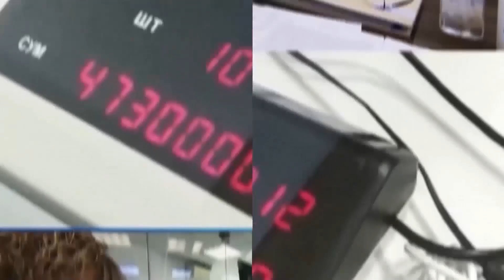Почему Воронеж, а не Краснодар? Люди, цены, климат и жилье.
Наталья осуществила переезд в Россию (в Воронеж) из Казахстана, при участии нашей компании. Купить квартиру в Воронеже было не просто, в нынешних условиях, и подбор квартиры и сама сделка купли-продажи проходили дистанционно. Каким образом она решилась на переезд, какое первое впечатление от цен в магазинах, от людей, климата - обо всем в этом видео.
Контакты специалистов, осуществляющих подбор квартир для Натальи: 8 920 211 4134 Елена; 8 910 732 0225 Екатерина.
Купить квартиру в Воронеже 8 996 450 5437 (WhatsApp | Viber)